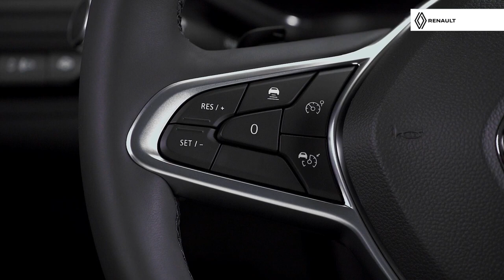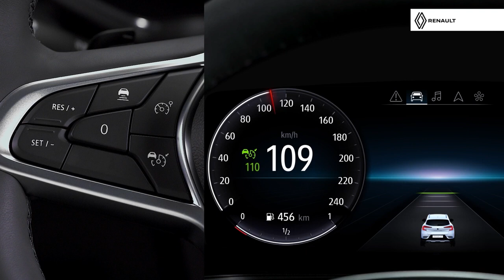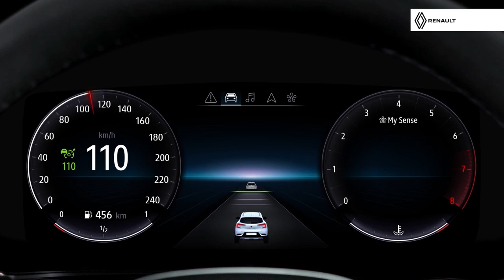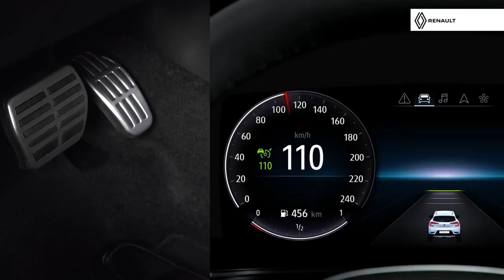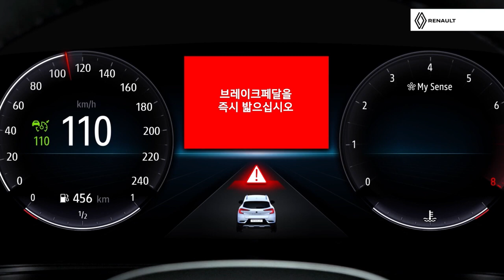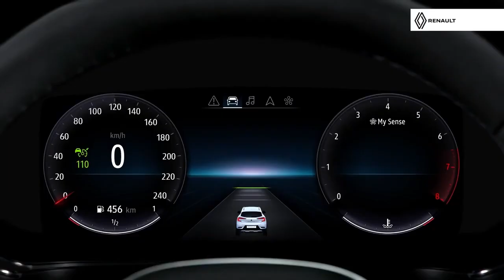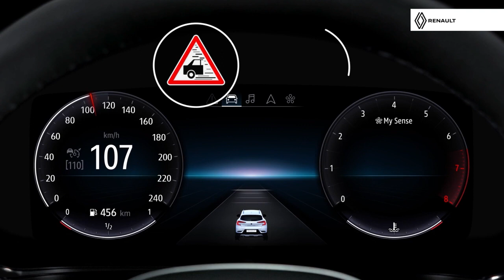CAPTUR e Guide 어댑티브 크루즈 컨트롤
섬세한 센서로 앞 차와의 간격을 계산해
속도를 조절해주는 어댑티브 크루즈 컨트롤

CAPTUR의 스마트한 세이프티 시스템과 함께
편리하고 안전한 드라이빙을 경험해보세요.

00:11 어댑티브 크루즈 컨트롤 기능 소개
00:49 어댑티브 크루즈 컨트롤 활성화, 비활성화 방법
01:05 어댑티브 크루즈 컨트롤 설정 방법
02:56 어댑티브 크루즈 컨트롤 일시 정지 방법
03:20 어댑티브 크루즈 컨트롤 재작동 방법
04:35 어댑티브 크루즈 컨트롤 정차 및 재출발 기능 소개